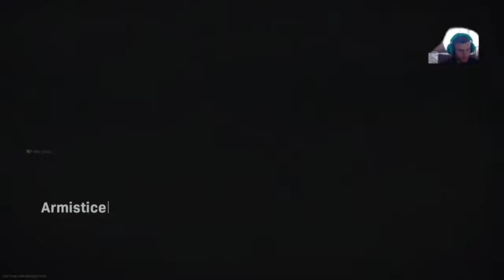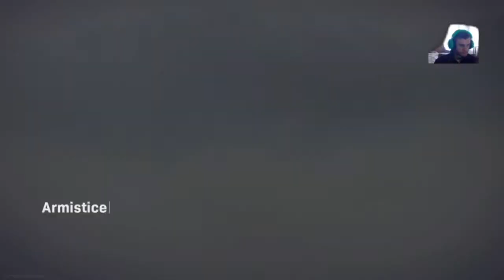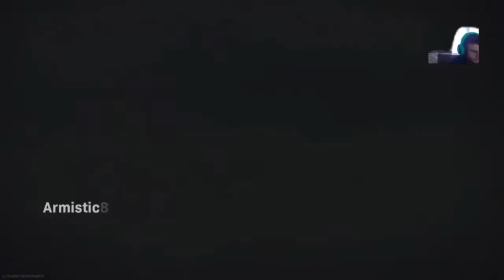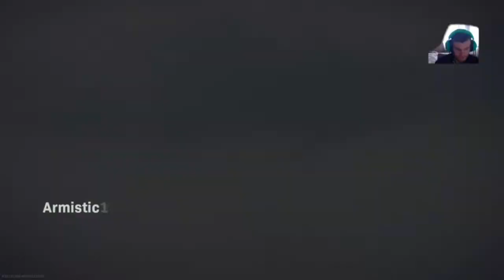Tom Papley & Justin McInerney playing Warzone! AFL Gamers Network!